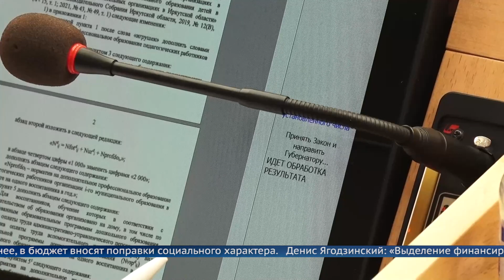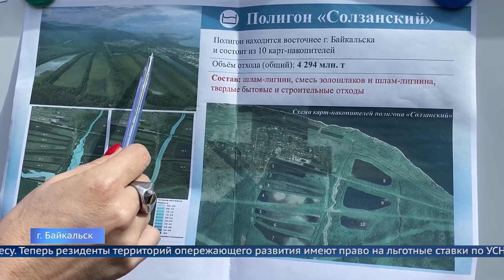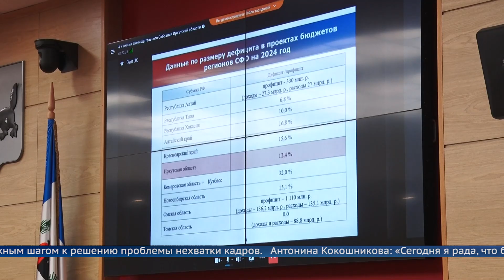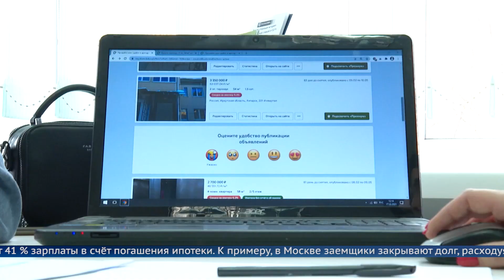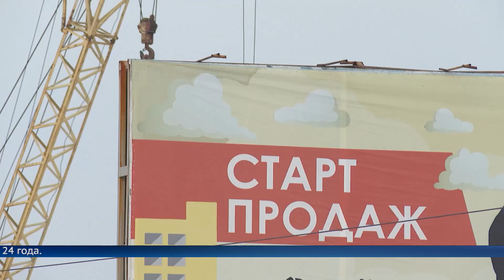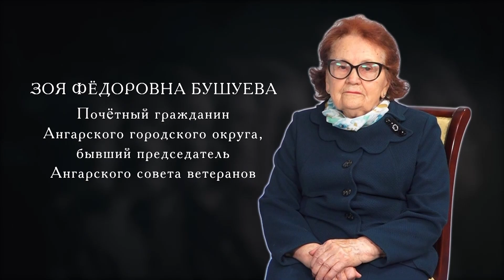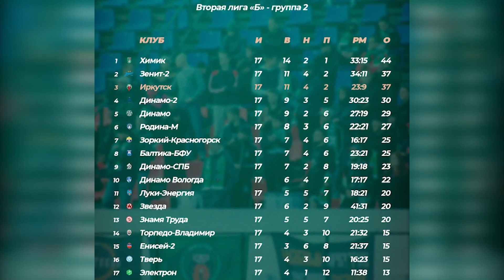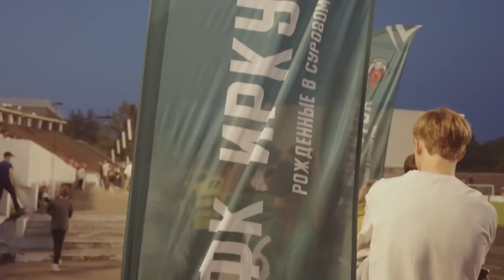«Местное время» 16 ноября 2023